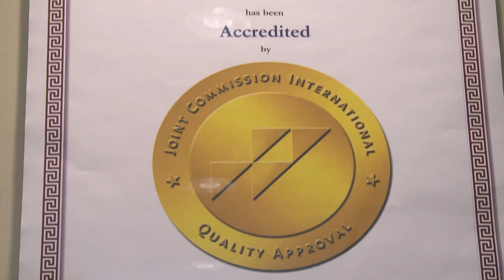Chirurgia plastică la Medpark - în armonie cu propria imagine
Datorită performanțelor chirurgiei plastice, acum poate fi corectată orice imperfecțiune a corpului pentru a obține aspectul dorit.

Alături de tehnica de executare și experiență, chirurgia estetică este deosebită prin latura sa artistică. Chirurgii Medpark au o formare internațională și sunt atenți la tot ce este nou în domeniu pentru a oferi soluții și celor mai exigenți pacienți.